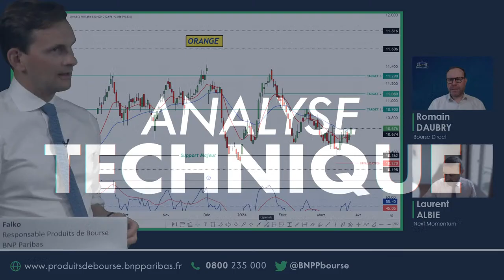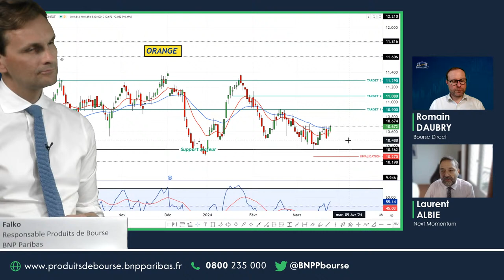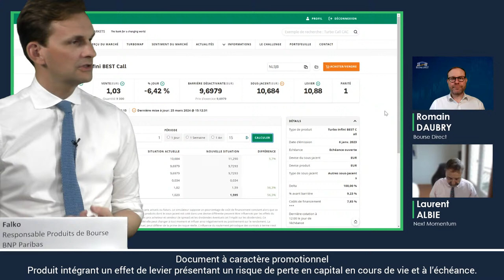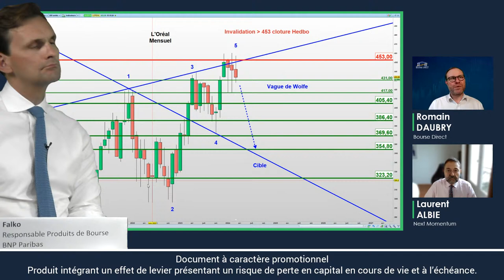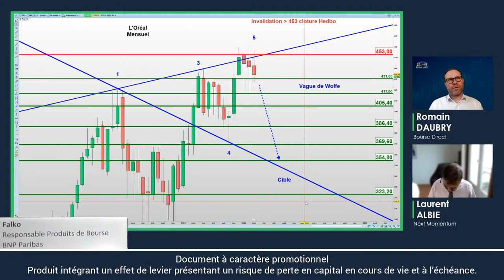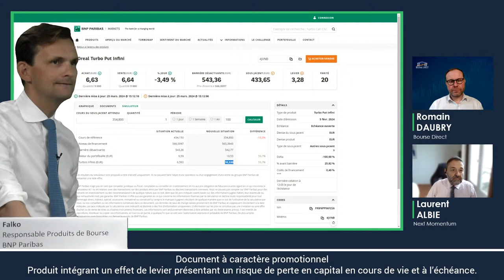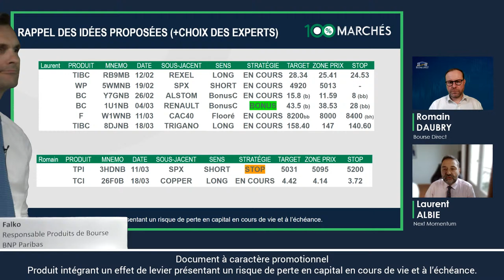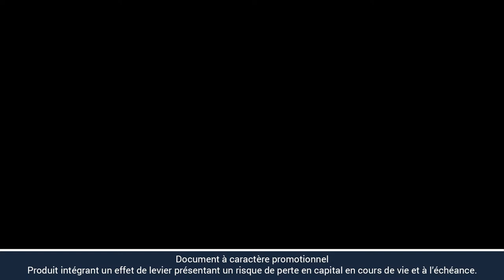Le choix des experts avec Laurent Albie et Romain Daubry - 25/03/2024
00:00:00
00:00:37
00:05:20

Connaissez-vous déjà nos vidéos sur les produits de bourse ?

6. Les Cappés et Floorés

Voici également les horaires de cotation et de désactivation de nos produits